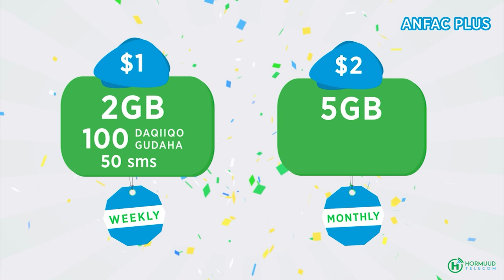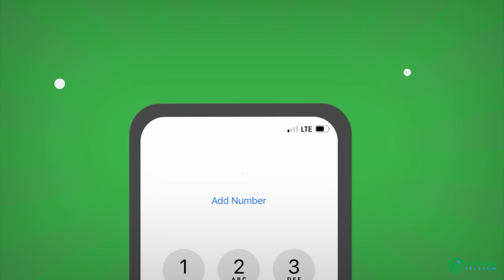Haweenka Soomaaliyeed oo taageeray guddoomiye ku xigeenka 1aad ee BFS sacdiyo yaasiin xaaji Samatar